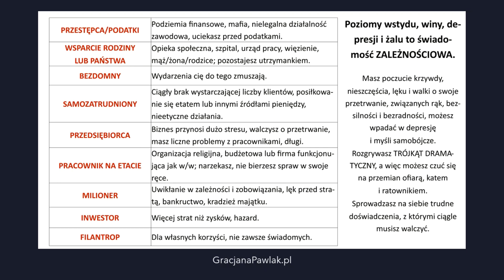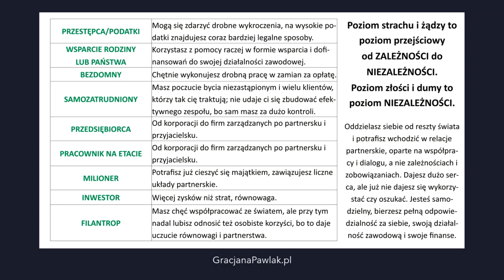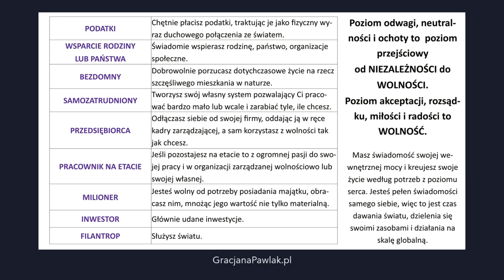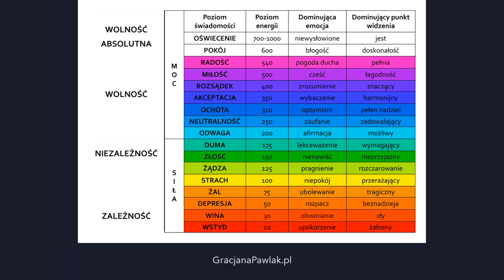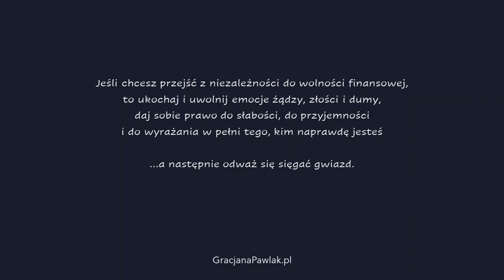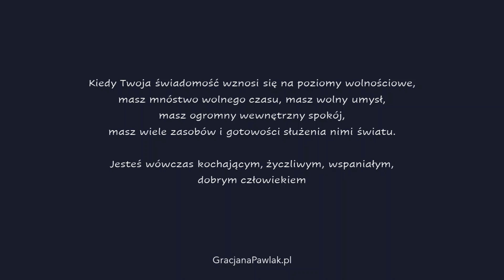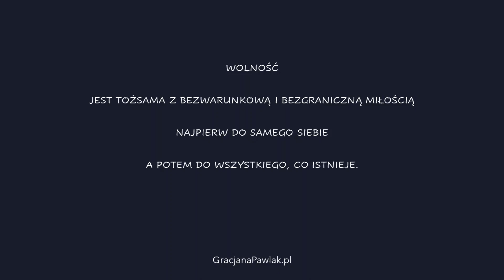Twoja wolność finansowa nie zależy od pieniędzy. Transformacje świadomości cz. 3 - Gracjana Pawlak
Nie znajdziesz tej wiedzy nigdzie indziej.
Czym jest prawdziwa wolność finansowa? Jak do niej dojść?
W tym filmie zbieram swoje przemyślenia, obserwacje życiowe i własne doświadczenia, integrując je z mapą świadomości Davida Hawkinsa.

Jeśli wykonujesz wolny zawód i interesuje Cię temat rozwoju finansowego, pogłębiam go w swoim autorskim ujęciu i pogłębionej charakterystyce każdej z 4 faz. Wykład znajdziesz tutaj

Inne interesujące materiały w temacie rozwoju świadomości w sferze zawodowej znajdziejsz na moim kanale lub stronie internetowej GracjanaPawlak.pl

Jeśli chcesz przyjrzeć się swojej indywidualnej drodze, zapraszam do superwizji online lub pobytu na odosobnieniu w Domu Mocy w Hiszpanii.